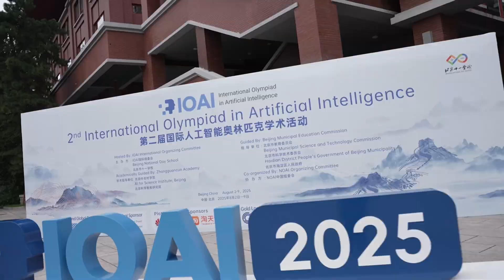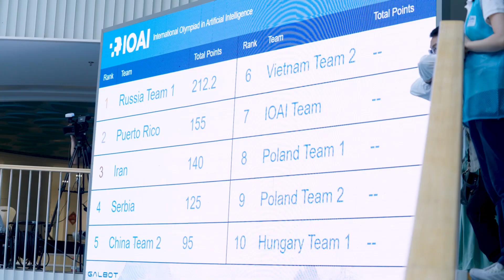Global Teens Deploy Humanoid Robots on the World Stage | Galbot x IOAI 2025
🌍 310 teens from 63 countries & regions — IOAI brings the brightest young minds together!

As the exclusive tech partner of the 2nd International Olympiad in Artificial Intelligence (IOAI), Galbot gave the world’s most innovative teens the chance to design algorithms in simulation and then deploy them directly onto real Galbot G1 robots — for the first time ever! These young innovators tackled tasks mimicking real industrial environments, turning their ideas into tangible, autonomous solutions. 🦾✨

Galbot is empowering the next generation of innovators to shape the future of technology🔥